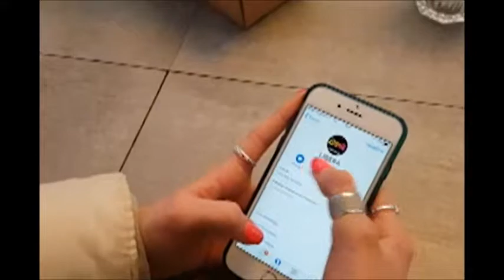Con Occhi Diversi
Oggi il 70% dei giovani fra i 18 e i 24 anni non leggono i giornali, non si informano, non sono cittadini  “impegnati”. Un’indifferenza che rischia di renderci complici, oltre che inconsapevoli. Il video invita a cercare uno sguardo diverso, a togliere le bende che coprono gli occhi. E voi cosa aspettate?
Video realizzato dagli studenti nell’ambito del laboratorio di BandiniLab, il laboratorio di alternanza scuola lavoro proposto da Forum Solidarietà ai ragazzi delle scuole superiori di Parma e provincia.